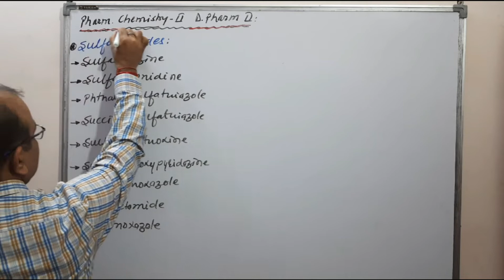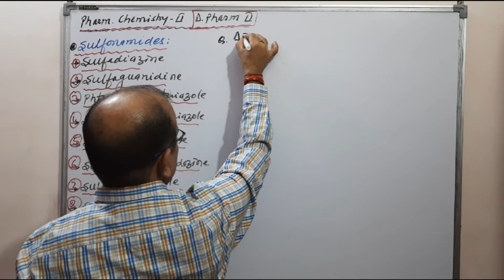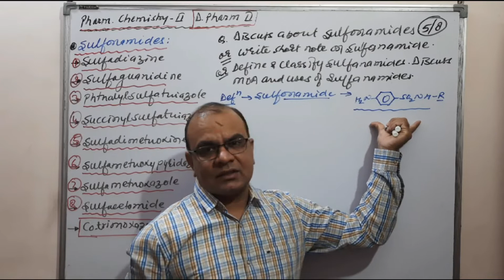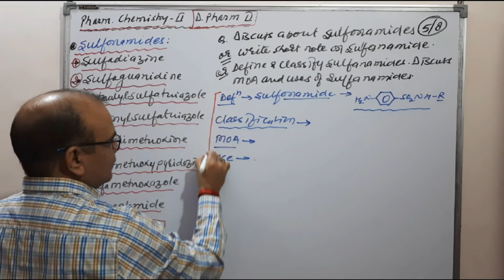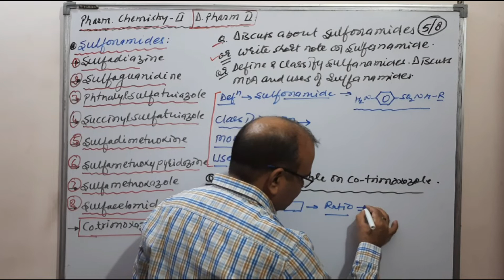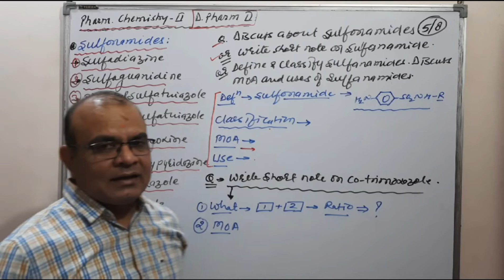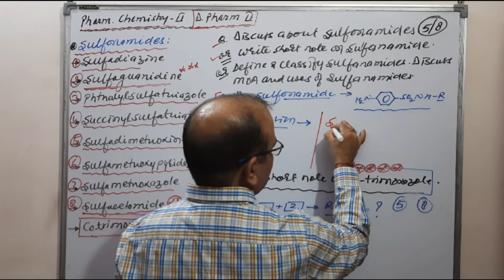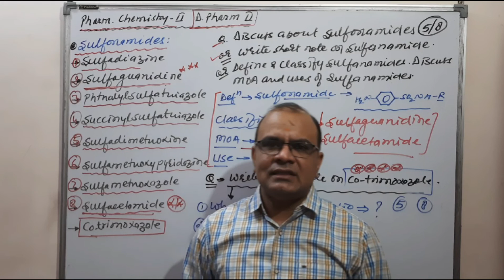Important Questions from Sulfonamide /Pharmaceutical Chemistry-II/D.Pharm-II/University Exam